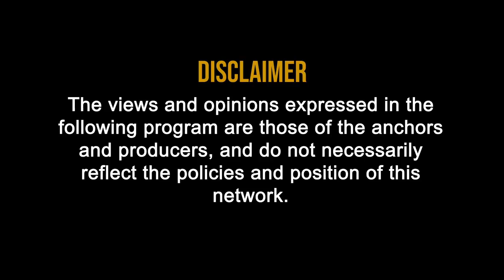Mutual Fund for Beginners With Bharti Chawla in 2020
Mutual Fund for Beginners With Bharti Chawla

• How to start investing and what financial product to invest in?
• Investments in Mutual Funds
Mutual Funds:

• Two Types of MF : Time Period
a) Open Ended Fund : investor can invest or enter and redeem or exit at any point of time
b) Closed Ended Funds: These funds have a fixed maturity date.

• Mainly Two type of Mutual Funds Equity Funds and Debt Funds:

a. Equity Funds :
b. Sector Specific Funds
c. Index funds
d. Tax saving funds:

Two Type of options also Growth and Dividend
• Debt Funds
• Money market funds or liquid funds
• Fixed income or debt mutual funds
• Balanced funds
• Hybrid / Monthly Income Plans (MIP)

• GOLD Mutual Funds:
Today Gold is at very high level, if you want to invest then There is an option, you can invest in Gold ETF it is also a kind of Mutual Fund which invest in Gold.
 Invest in Digital Gold instead through Gold Mutual Funds.
Their investment value depends upon the price of Gold. With added advantage of no storage cost, complete safety of underlying Gold, instant liquidity, no wastage through making or melting charges, Gold Mutual Funds are one of the most convenient way to invest & accumulate Gold as an asset class.
• Taxation of Mutual Funds :

a. 1Holding Period (Equity) 12 Months or more Long Term otherwise short term
b. Equity Exposure More Than 65% then equity fund otherwise debt fund.
c. LTCG tax is applicable on equity funds at the rate of 10% if the capital gains exceed Rs 1 lakh a year, and there is no benefit of indexation.
d. STCG tax is applicable on equity funds at the rate of 15%.
e. Holding Period (Debt) 36 Months or more Long Term otherwise short term
f. Long-term capital gains on debt fund are taxable at the rate of 20% after indexation.
g. Short-term capital gains on debt fund are taxable as per Income Tax Slab of Investor.